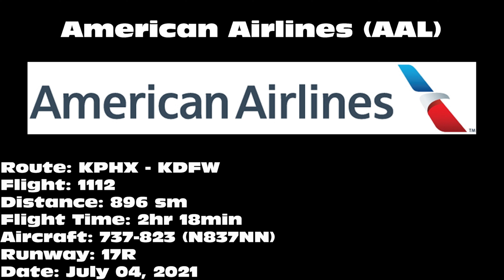American Airlines "oneworld" 737-823 [N837NN] -- UHD 4K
American Airlines 737-823 landing on 17R at Dallas/Fort Worth International Airport (DFW) on July 04, 2021